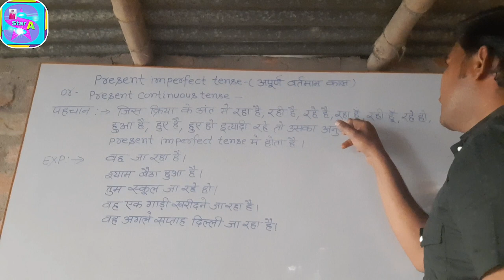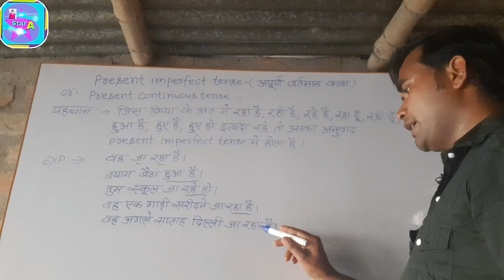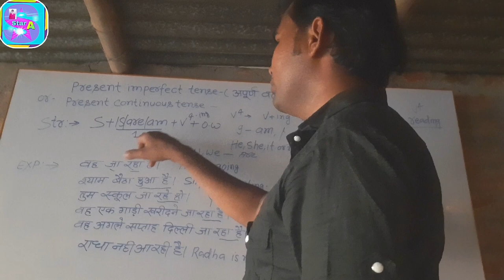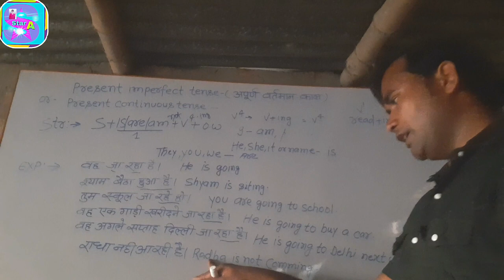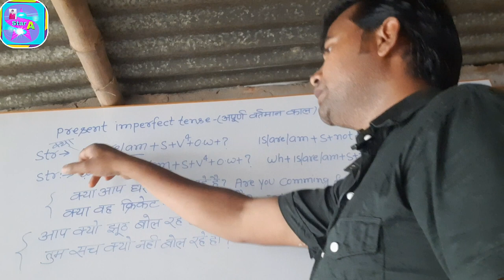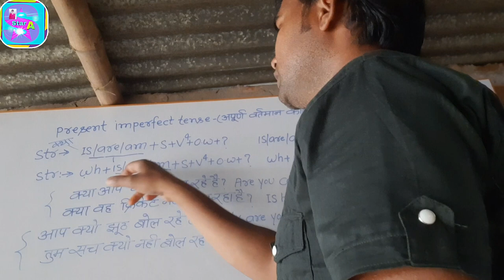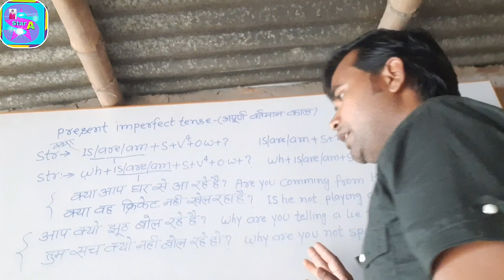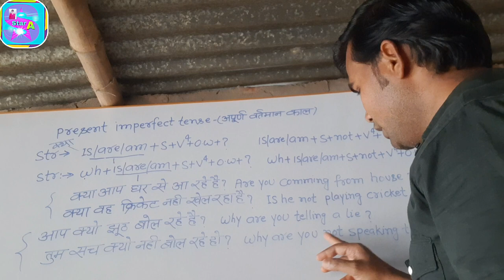present Imperfect Tense/#100% टेंस सिखाने और समझाने की गारांटी